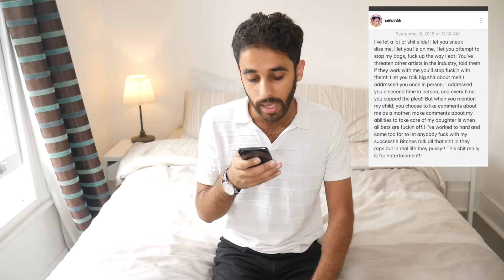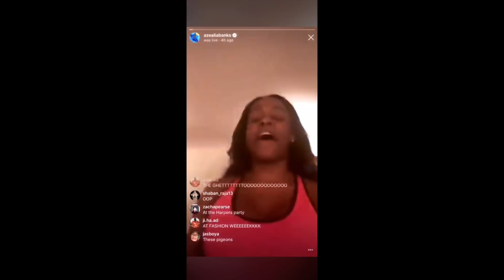CARDI B AND NICKI MINAJ FIGHT!